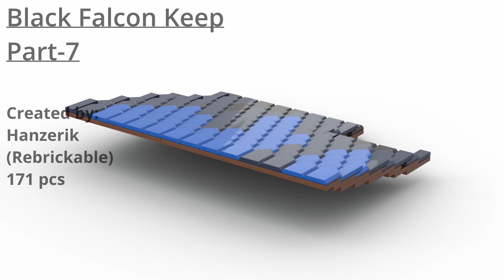Lego MOC - Black Falcon Keep Part-7 - Digital Speed Build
171 pcs